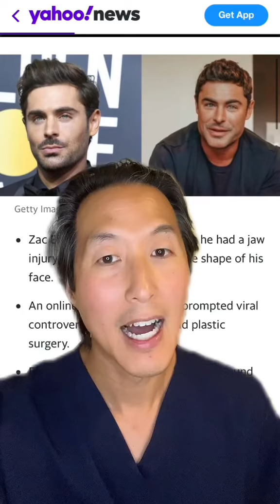Zac Efron: Plastic Surgery or Jaw Fracture?